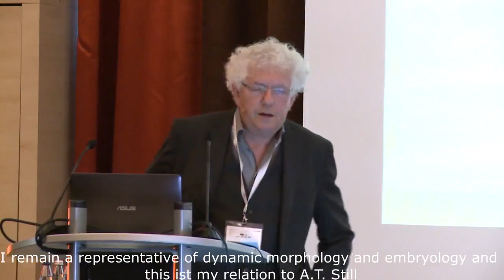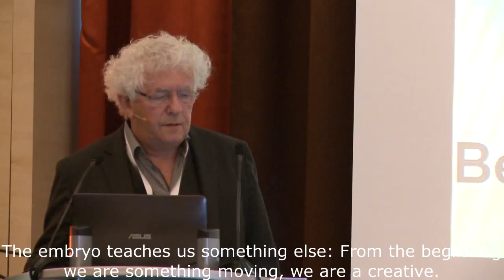J.C. van der Wal MD PhD - Lecture part 1 (7.FDM World Congress)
One of the many highlights at the 7th World Congress in Cologne / Germany: Jaap van der Wal MD PhD: The Fascia – Continuity and Connectivity in the body and “Organ of Innerness”? A phenomenological view.

Stephen Typaldos Do. created with his continuum theory one of the central statements in the theoretical approach in the FDM: “The connectedness of the fascial fibers can be thought of as a continuity of the tissue itself.” "[...] the FDM also considers the continuum of the structures.” [...] In this perception of anatomy”… “Bone and ligament, for instance, represent opposite ends of the continuum that is one anatomical structure. Typaldos “FDM, Clinical and Theoretical Application of the Fascial Distortion Model Within the Practice of Medicine and Surgery” (p 13 Textbook, Fourth Edition 2002).

EFDMA
Science Department